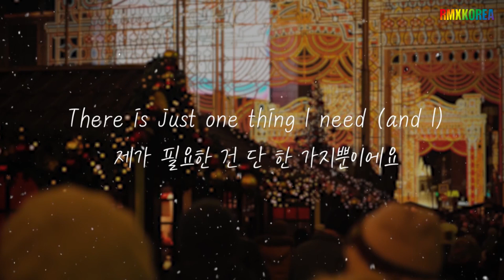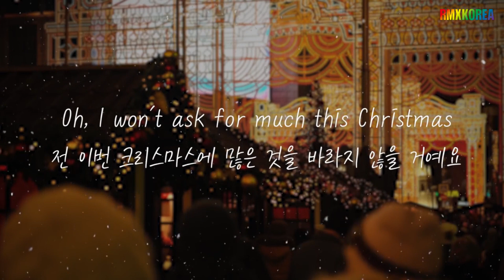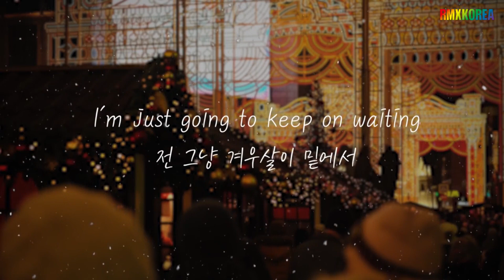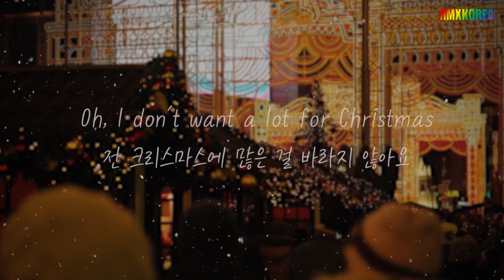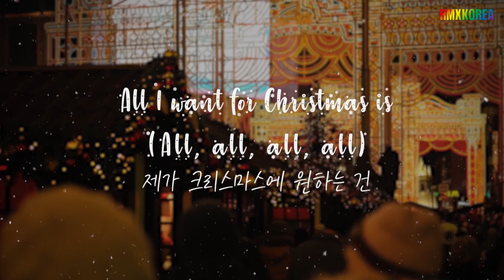Mariah Carey - All I Want For Christmas Is You [Karaoke Remix]